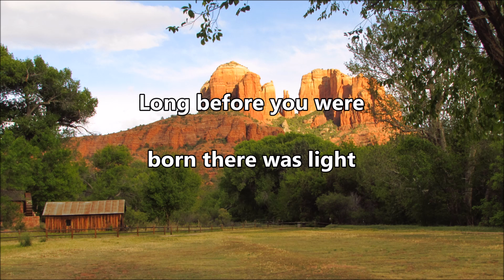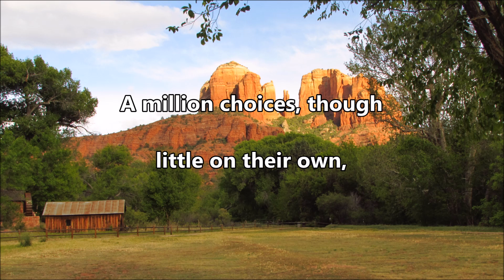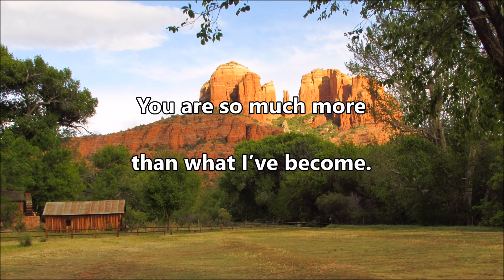Heirloom - Sleeping At Last (Lyrics)